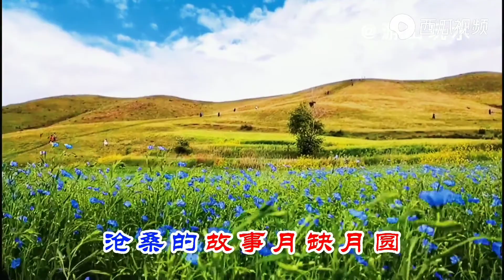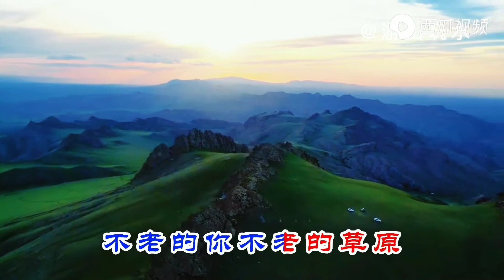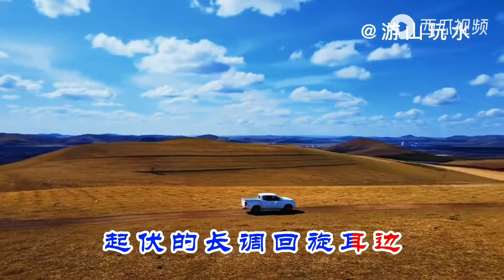《不老的草原》华政双